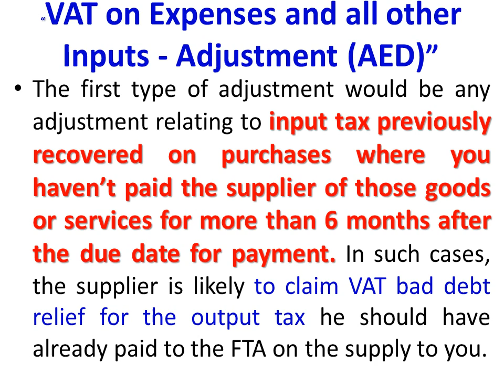27 UAE VAT Return User Guide 03 Completing and Submitting the VAT Return Form 3 2 Complete the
“VAT on Expenses and all other Inputs - Adjustment (AED)”
Use this column for any adjustments relating to Input Tax for previously reported amounts which arise as a result of adjustments for bad debts, end of year adjustments to the recoverable Tax and/or adjustments under the Capital Assets Scheme. All amounts provided should be VAT amounts and can be positive or negative amounts.
The first type of adjustment would be any adjustment relating to input tax previously recovered on purchases where you haven’t paid the supplier of those goods or services for more than 6 months after the due date for payment. In such cases, the supplier is likely to claim VAT bad debt relief for the output tax he should have already paid to the FTA on the supply to you.
Given that you haven’t paid the supplier, and the FTA will be required to repay the VAT to the supplier, you are no longer entitled to the VAT you recovered on the supply and should repay it to the FTA in the adjustment box. If you later pay the expense in a subsequent tax period, you will be able to reclaim the input tax on the VAT Return for that tax period.